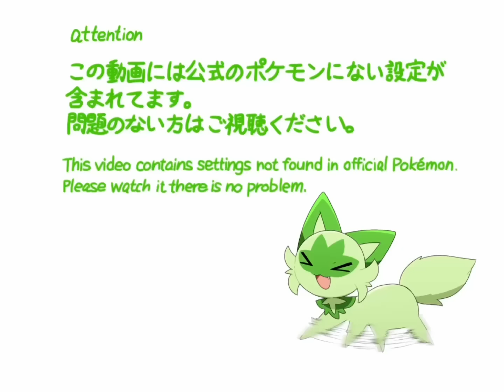マスカーニャになりきるニャオハ 【ポケモン】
マスカーニャオハ爆誕‼︎(最後わかりづらいと思うんですがイーブイは気付いてないみたいです)